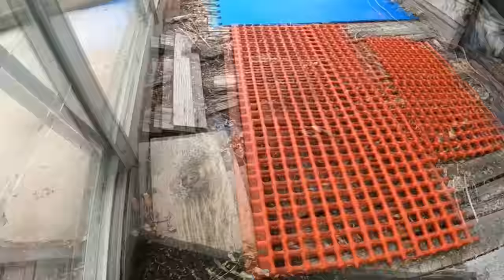Fishing with Dead Hornets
This has to be one of the wackiest (and dangerous) unusual bait attempts made by anyone in the World...but the Totally Awesome Fisherman never gives up the chance of some free bait, even if getting it appears to be a bit sketchy. After finding a huge Hornet's nest in his potting shed, not only does he risk getting seriously attacked as he disturbs them, but he wants to use the Hornet grubs for? FISHING BAIT? Has he finally gone over the edge? You might think so, but you need to watch the film to find out how it all turned out...You may be surprised..